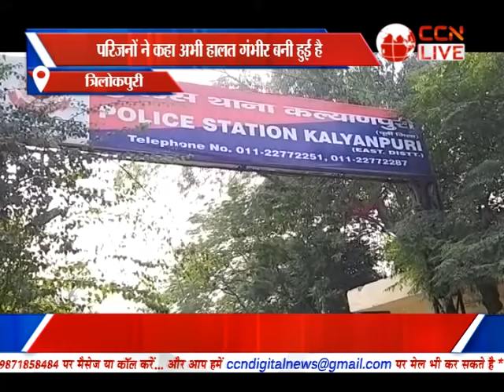Bulletin Poorvi Delhi (31-07-2022)